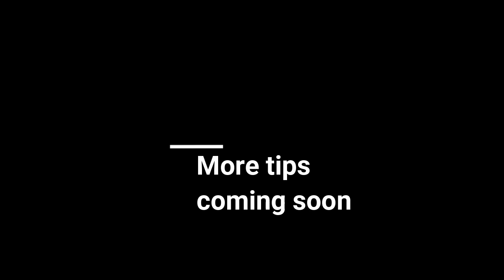My Camera Bag Tour as a Street Photographer. Camera, lenses,speedlite,microphone,trigger,diffuser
The Camera I used for the pictures
The Camera I would recommend
50mm lens for sonny
The lens I would recommend for Sonny
The Lens I used
A must have lens for Canon
Support camera.
Speedlite used
alternative Support camera

Boom Microphone
Cheaper Microphone